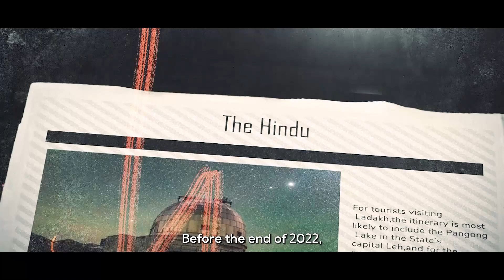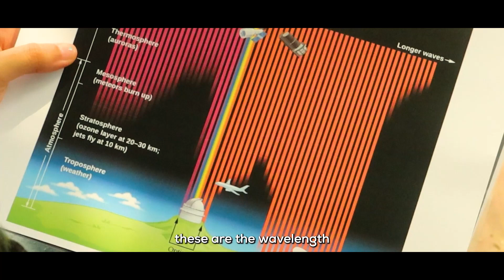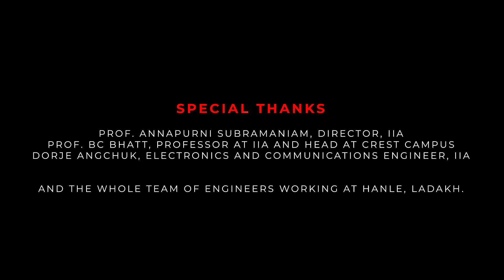The Indian Astronomical Observatory in Ladakh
Ladakh is ready to get the first Dark Sky Reserve of the country! Within a few months, you will be able to plan similar trips to Hanle village in Ladakh, here's all you need to know.

This documentary features state of the art facilities available at Hanle and the people behind them.

Thanks to Kalam Labs , Harshit Awasthi , Shadan Khan and Asif for all their help in this project.

Thanks to IIA Bangalore, Prof Annapurni Subramaniam, Prof BC Bhatt, Dorje Angchuk, Tsewang Stanzin and Rakesh Rao for their valuable time and sharing their valuable inputs with us.

0:00 - Intro
1:00 - Significance of Location
2:43 - The Journey
4:35 - First night at observatory
6:08 - Himalayan Chandra Telescope
9:18 - MACE Telescope
10:35 - Future plans of IAO
12:37 - Thanking remarks

Follow Astro Roxy for more!

Share this film as much as possible 💫